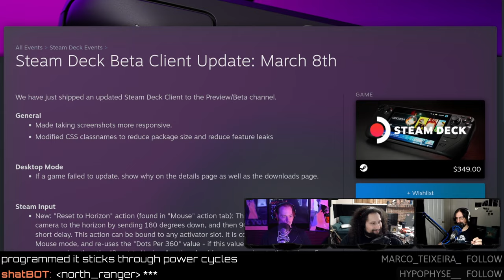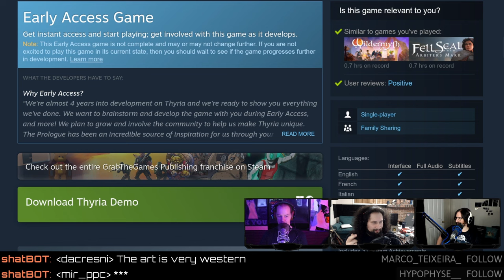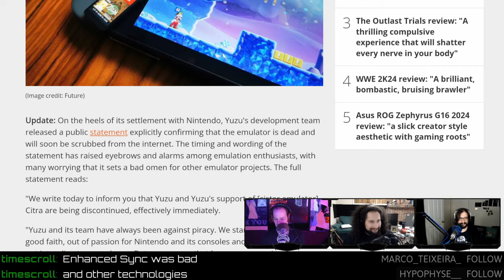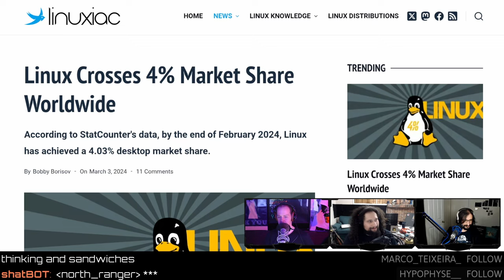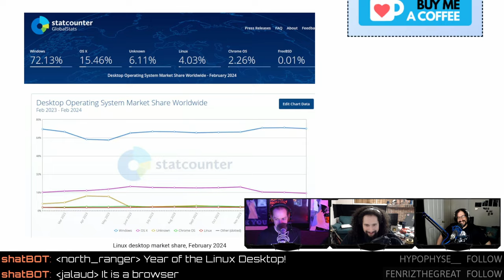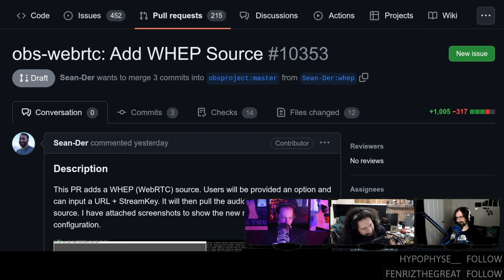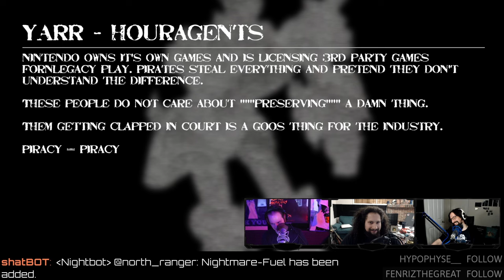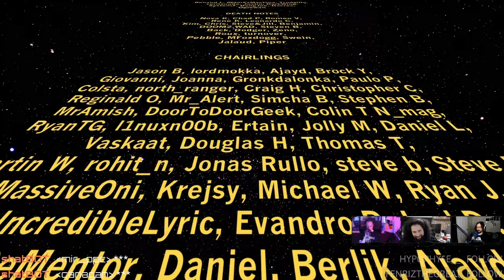AMD Cracks Down On FreeSync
Steam Decks receive a horizon button! AMD cracks down on Freesync certification, Linux reaches 4% desktop market share, WebRTC integration in OBS becomes intriguing, Area 51 source code is discovered, and Nintendo shuts down the Yuzu emulator.
Timestamps
00:00 Intro
00:50 JUICY
03:00 Pedro MMO update
04:52 Scojo Gen 4
STEAM NEWS
06:43 Steam beta resets to horizon
09:21 Steam Deck hackathon
11:49 Regular Linux for Deck?
NEW NATIVE GAMES
14:36 Thyria
15:18 Weeaboo grammar
16:54 Zoria
NEWS
19:26 AMD cracks down on freesync
26:58 Nintendo shuts down Yuzu
33:56 Alternate Switch emulators
37:22 Linux desktop hits 4%
42:43 Desktops are dead 2024 edition
45:17 Winux challenge
46:13 Area 51 source code
50:38 OBS WebRTC sources
HATE MAIL
57:48 Emulation = piracy